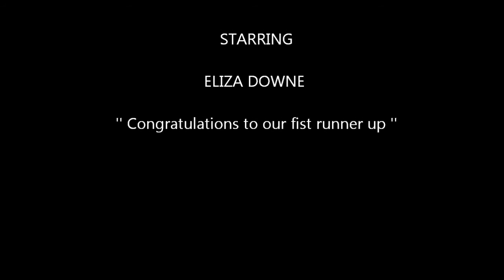Audition For Your '' Heavenly Diva's '' Eliza Downe on 24.01.15.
Audition For Your '' Heavenly Diva's '' Congratulations to our fist runner up Eliza Downe.